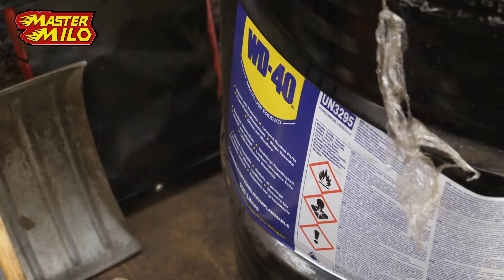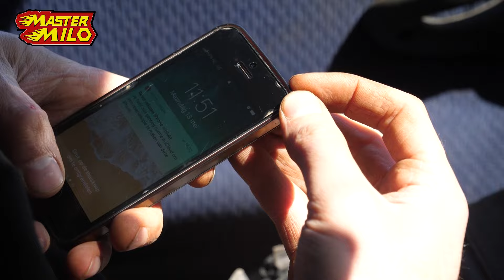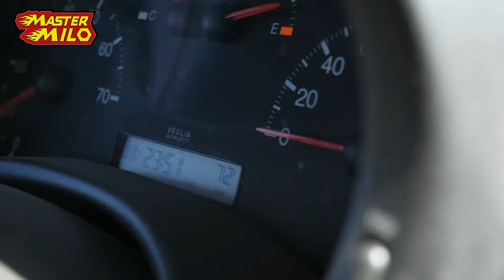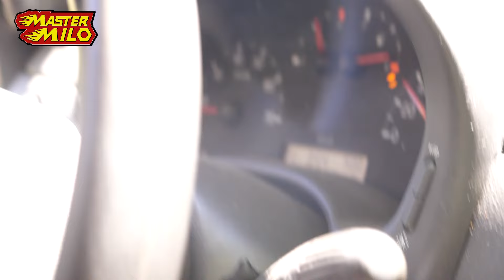test; WD40 as engine oil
Does WD40 work as engine oil? We've tested it on your request.